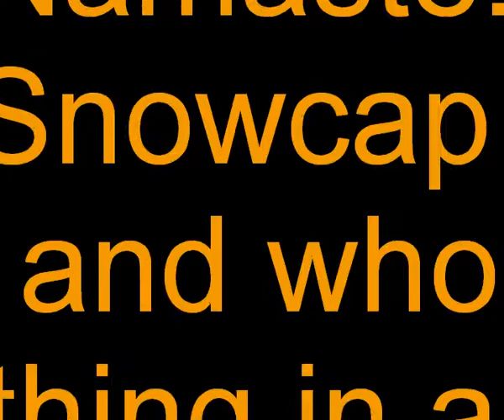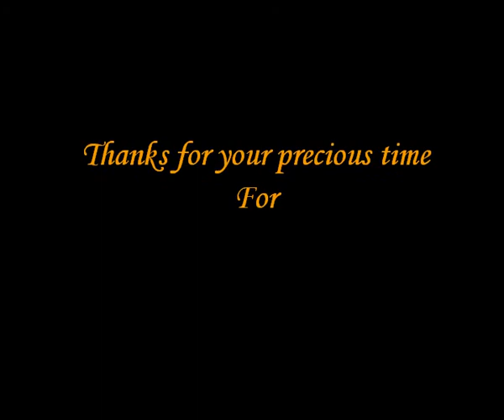Nepal Rib Cotton Clothing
-We manufacture and wholesale Rib Cotton Clothing in wide variety of colors and designs.